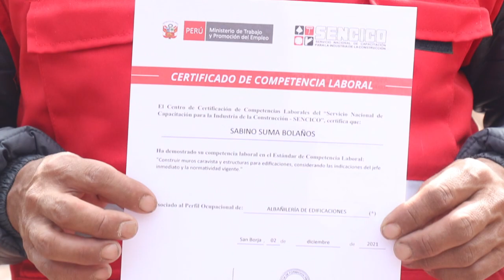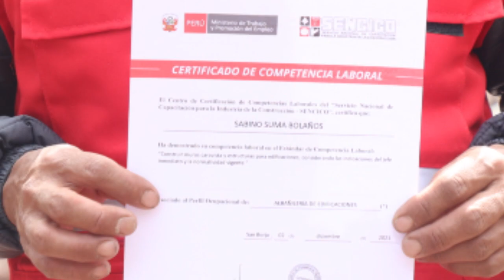SENCICOCusco Conoce a Sabino, trabajador de construcción civil certificado en albañilería.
🎥 NuestrosTrabajadoresDeConstrucciónCivil [SENCICOCusco] Conoce la historia de Sabino Suma Bolaños, trabajador de construcción civil del distrito de San Salvador, Cusco quién con más de 20 años de experiencia recién ha podido obtener su Certificado de Competencias Laborales en el perfil de albañilería.👷‍♂️🧱

👉Conoce más de su historia en el siguiente video.⤵️⤵️